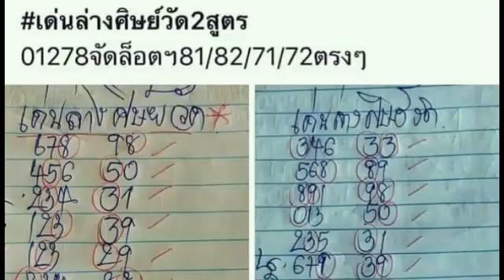วิ่งล่าง 2 สูตรชนกัร ผลงาน 14 งวดต่อเนื่อง ตามต่อ งวด 1 7 2561